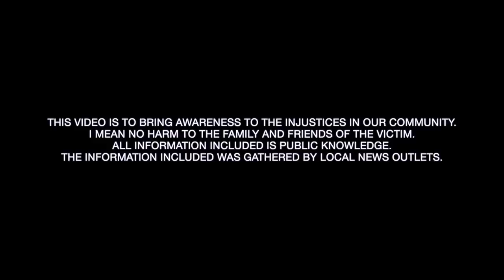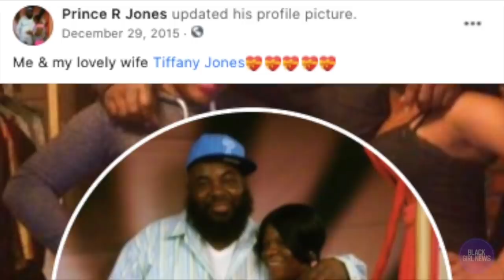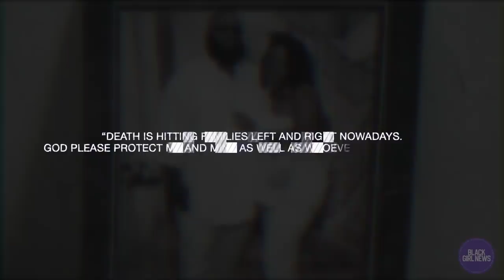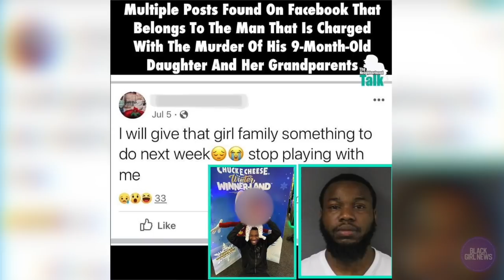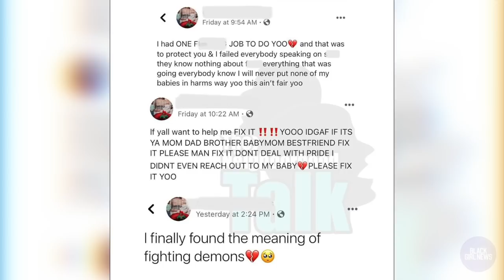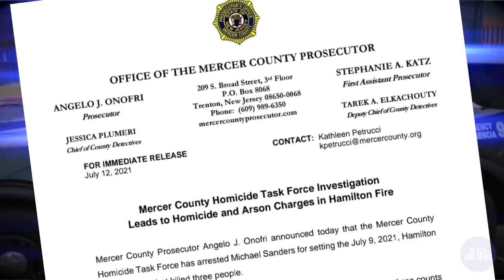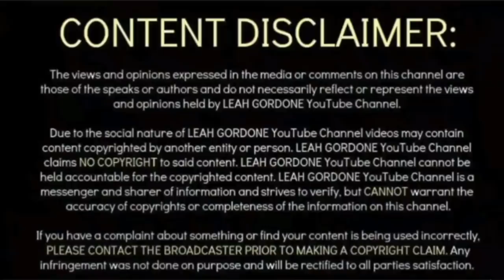DAD ALLEGEDLY SET H0USE ON FIRE, 9 M0NTH OLD & HER GRANDPARENTS ARE NOW GONE → APOLOGIZES VIA FB